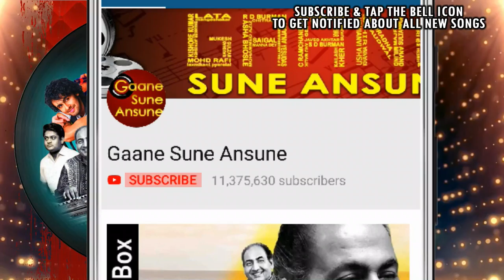Duniya Isi Ka Naam Hai | Mukesh, Sharda | Duniya 1968 Songs | Balraj Sahni, Sulochana Latkar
Presenting DUNIYA ISI KA NAAM HAI FULL VIDEO SONG from DUNIYA movie starring Dev Anand, Vyjayanthimala, Balraj Sahni, Sulochana Latkar, Johnny Walker  in lead roles, released in 1968. The song is sung by Mukesh, Sharda and music is given by Shankar-Jaikishan, music is available exclusively on Gaane Sune Ansune.

Song: DUNIYA ISI KA NAAM HAI
Singer: MUKESH, SHARDA
Music Director: SHANKAR-JAIKISHAN